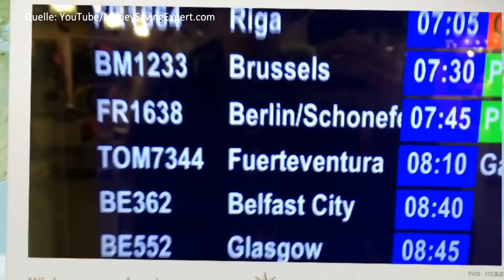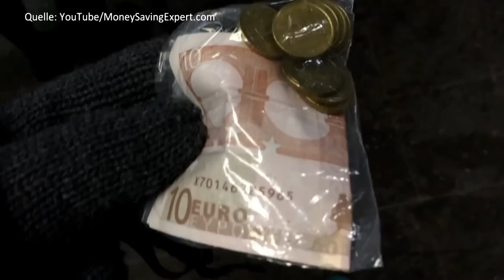1.700 km Umweg über Berlin: Extrem-Pfennigfuchser findet billigste Route von Sheffield nach Essex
Eigentlich hätte die Reise des 18-jährigen Jordon Cox aus Großbritannien nur 3,5 Stunden gedauert. Aber die Zugfahrt hätte ihn 47 Pfund gekostet und das war ihm zu teuer. Also fand der Pfennigfuchser einen billigeren Weg, mit dem Flugzeug. Über Berlin. Rund 10 Euro hat er so gespart.